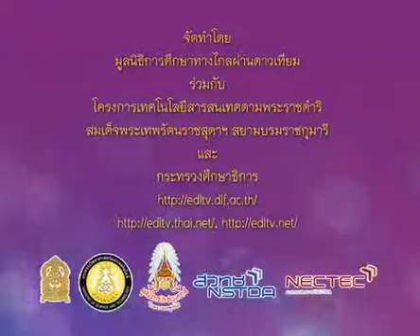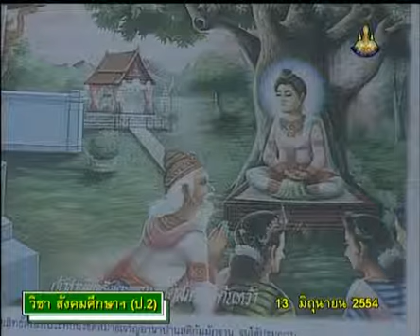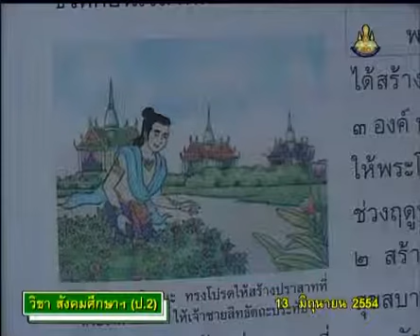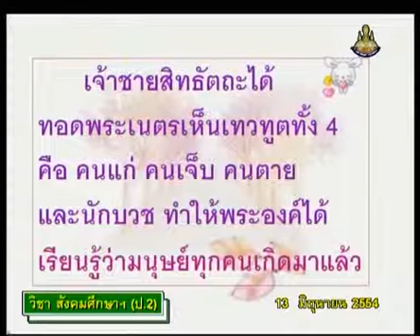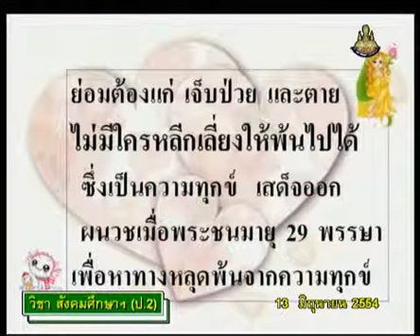115+socp2+dltv54p+540613+B+พุทธประวัติ (ก่อนบวช)+พุทธประวัติ (เทวทูต 4,ออกผนวช)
7.พุทธศาสนา, พุทธประวัติ, พระรัตนตรัย
7.2 พุทธประวัติ(2)  คาบที่  2/2
115+socp2+dltv54p+540613+B+พุทธประวัติ (ก่อนบวช)+พุทธประวัติ (เทวทูต 4,ออกผนวช)

ใบความรู้ พุทธประวัติ (เทวทูต 4,ออกผนวช) (1หน้า)
ใบความรู้ พุทธประวัติ (เทวทูต 4,ออกผนวช) (4หน้า)
แบบทดสอบหลังเรียน พุทธประวัติ (เทวทูต 4, ออกผนวช)

7.พุทธศาสนา, พุทธประวัติ, พระรัตนตรัย
7.1 พระพุทธศาสนาเป็นเอกลักษณ์ของชาติไทย(1)
7.2 พุทธประวัติ(2)
7.3 ศาสนาน่ารู้(1)
7.4 ศรัทธาในพระรัตนตรัย(1)
7.5 วันสำคัญทางศาสนา : วันอาสาฬหบูชา, วันเข้าพรรษา(1)